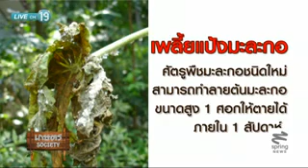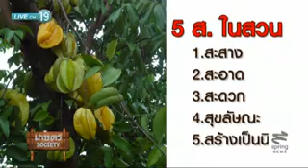เกษตร society 25/8/57 : "แฮปปี้เนส Trumpet Vine หรือ ชมพูฮาวาย"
ติดตามตอนอื่นๆของรายการ "เกษตรโซไซตี้" ได้ที่

รายการ "เกษตร society" โดย "ทิดบ้วนบางปลาม้า" (ผศ.อดิศักดิ์ บ้วนทิยาพันธุ์) และ หนูรัตน์ (ณัฐชา ทองย้อย) พาท่านผู้ชมไปรู้จักกับต้น "แฮปปี้เนส Trumpet Vine หรือ ชมพูฮาวาย" จากนั้นไปแก้ไขปัญหามะละกอใบหงิกและมีแมลงสีขาวและปลูกมะเฟืองอย่างไรให้ไม่เน่า